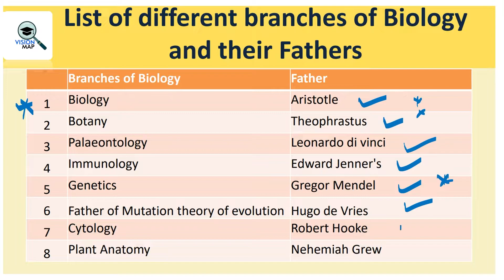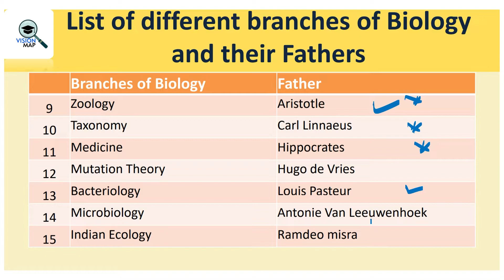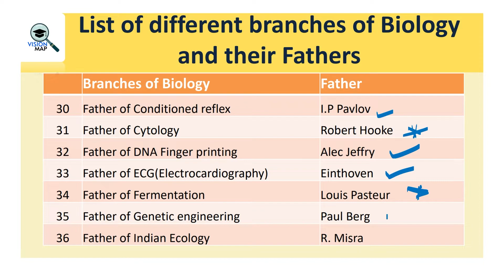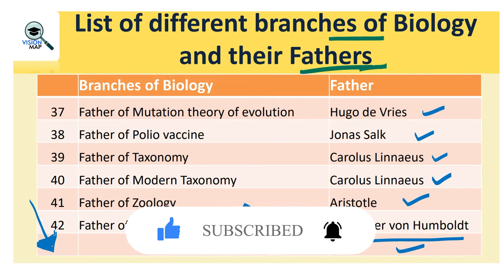5 Min GK (General test) for CUET/AMU/JMI/BHU | Branches of Biology and their Fathers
Title:-